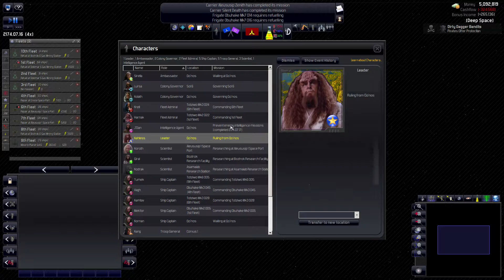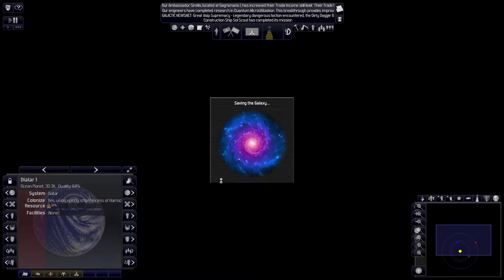Klingon Conquest #10 - Distant Worlds Universe - Star Trek PE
The Cardassians struck back!  It wasn't a hard hitting retaliatory strike but it was some retaliation.  We'll need to retake our world before we're ready to extricate ourselves from this war.  If we can possibly get even more Cardassian territories prior to winning the war, that would be great.

Welcome to Distant Worlds Universe, a 4X strategy game from Matrix Games.  This is a 4X game in the vein of MoO or Galactic Empires.  I'm really enjoying it so far and I hope you all enjoy it to.  You can find this game on Steam

NASA does not endorse or condone this video/series in anyway.